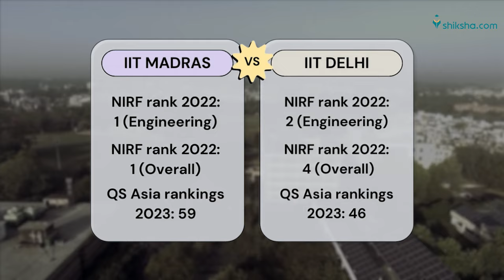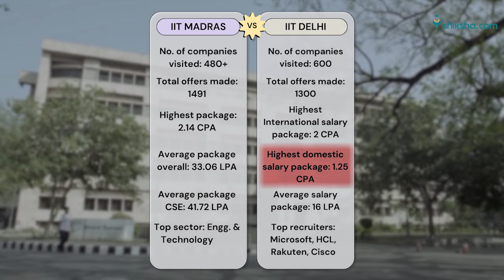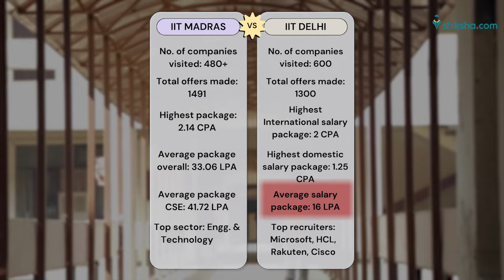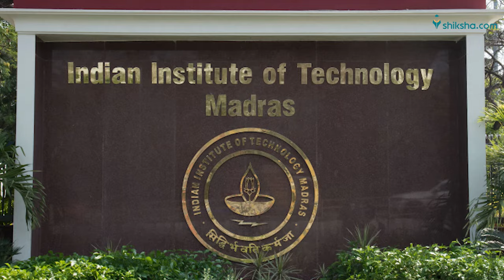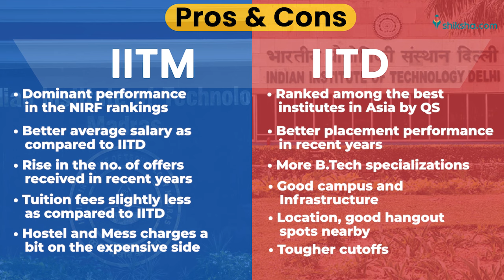IIT Delhi vs IIT Madras: Which College Should You Choose?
IIT Delhi and IIT Madras are two of the most prestigious engineering colleges in India. They are both members of the Indian Institutes of Technology (IITs), a group of 23 premier engineering and technology institutes in India.

Whether you're a prospective student, an alumnus nostalgic for your college days, or simply curious about the world of IITs, this video is a must-watch! Join us as we unravel the rich tapestry of IIT Delhi and IIT Madras, comparing and contrasting their strengths, achievements, and contributions to the world.

In this video, we'll explore the similarities, differences, and highlights of these two top-notch Indian Institutes of Technology. Both IIT Delhi and IIT Madras are excellent engineering colleges. The best college for you will depend on your individual needs and preferences. If you are looking for a college with a rich history and a vibrant student life, then IIT Delhi may be a good choice for you. If you are looking for a college with strong research facilities and a focus on innovation, then IIT Madras may be a better choice for you.

0:00- Intro

0:23- IITD & IITM Overview

1:04- How IITD & IITM are ranked

1:39- Placement Analysis

3:15- IITM Specializations, Seats & Fee

3:55- IITD Specializations, Seats & Fee

4:45- Cutoff Trends

5:30- Pros & Cons